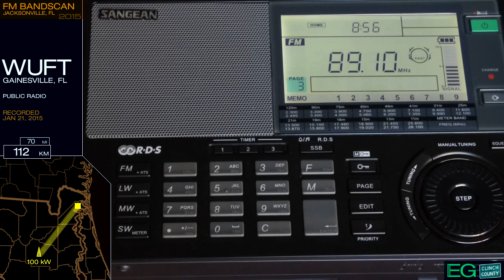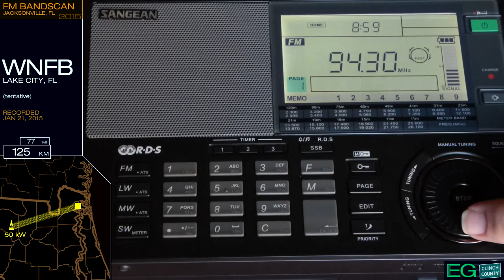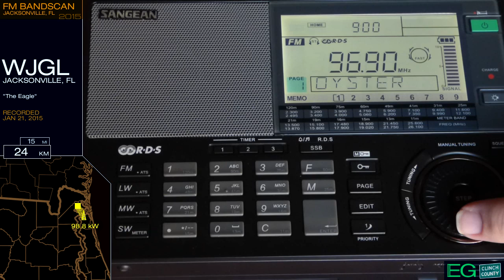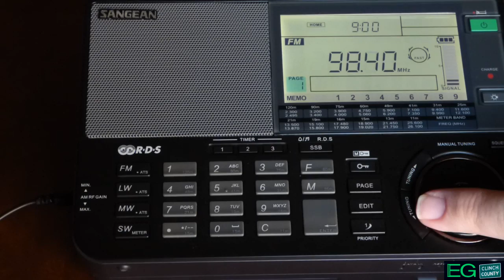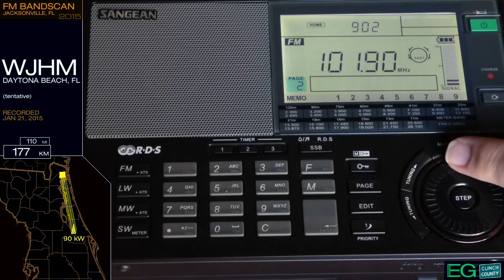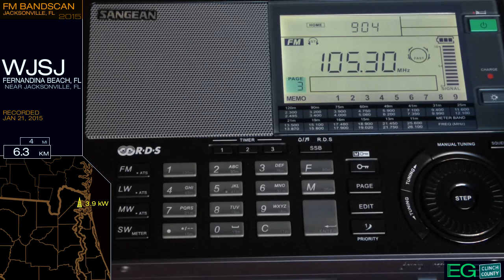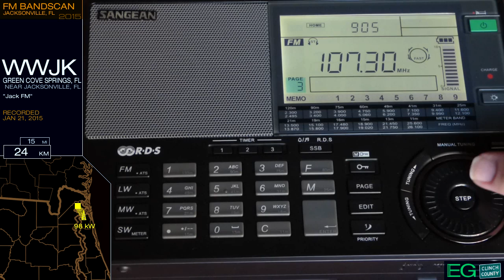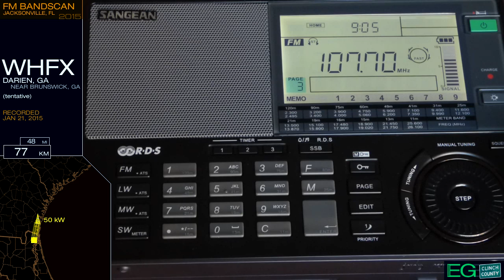Local FM Bandscan for Jacksonville, FL (2015)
This is an FM bandscan taken January 21, 2015 in Jacksonville, FL. It is posted here for nonprofit educational purposes only.

Stations included: WCRJ, WJFR, WUFT, WECC, WJCT, WKTZ, WTRJ, WJXR, WJXL, W225BI, WJBT, WSOS, WNFB, WAPE, WEJZ, WJGL, WKSL, WQIK, WGNE, W262AG, WMUV, WSOL, WJHM, W272CQ, WYNR, WXXJ, WQGA, W279AG, WRJY, WOKV, WJSJ, WXMK, W291CI, WHJX, W295AZ, WWJK, WHFX